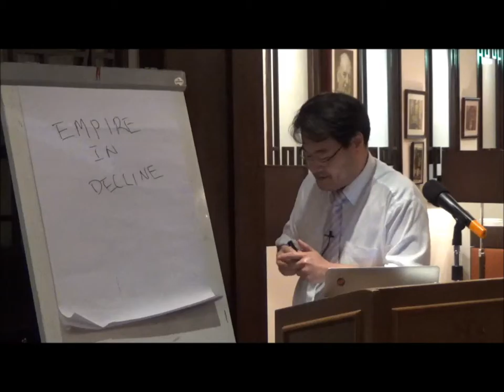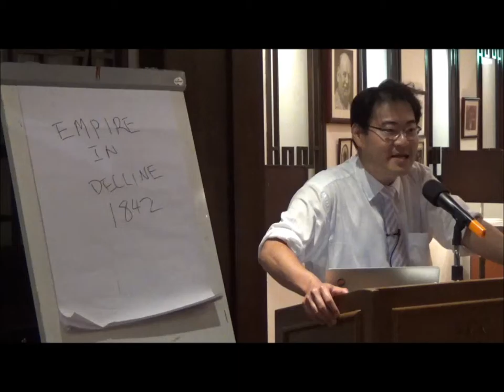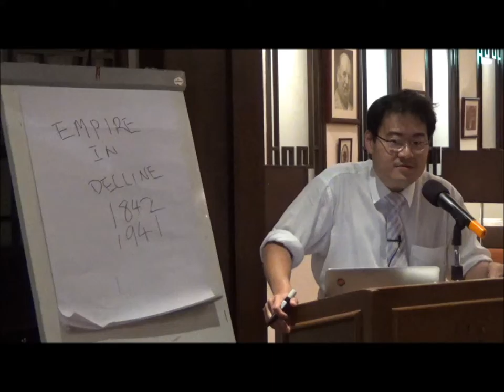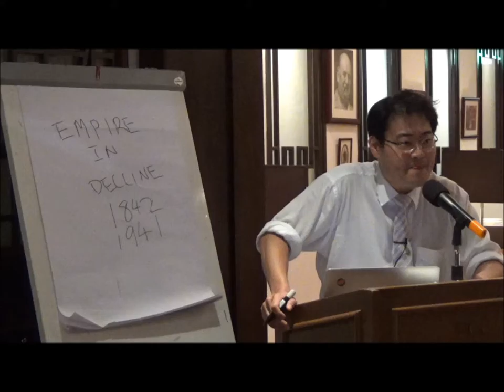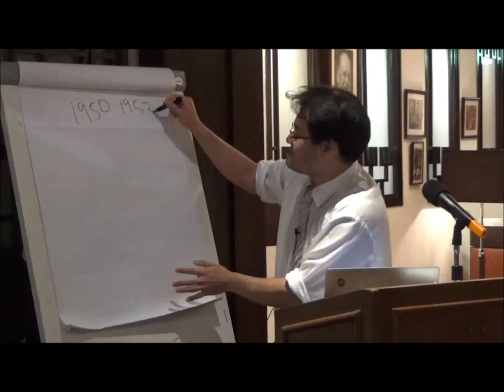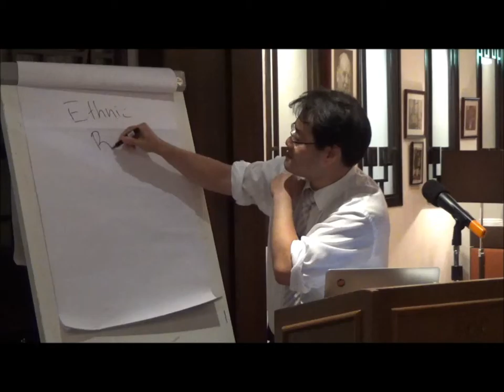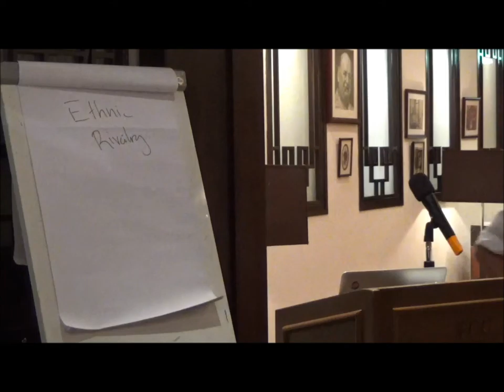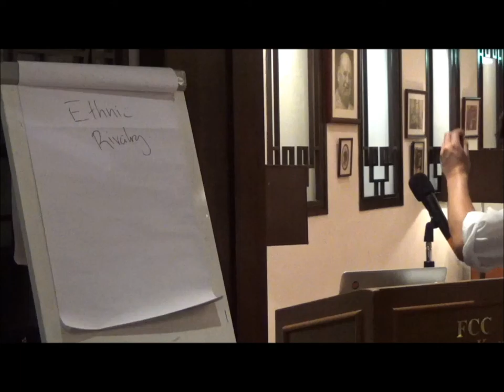Lion Rock Institute - Thinking the Unthinkable Speakers Series: CAN GENOCIDE HAPPEN IN HONG KONG?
Thinking the Unthinkable Speakers Series:
CAN GENOCIDE HAPPEN IN HONG KONG?

Andrew Shuen
Executive Director
The Lion Rock Institute

Speaking at the Foreign Correspondents Club
Hong Kong